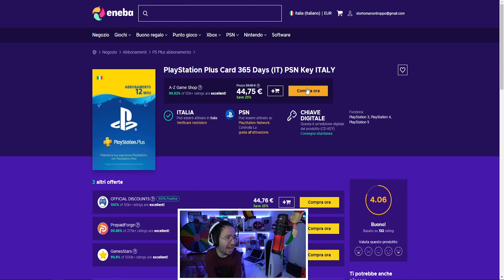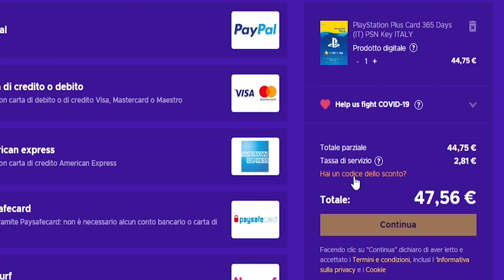LA WHISPER CHALLENGE PIU' EPICA DI SEMPRE!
Whisper Challenge con mia Mamma!! EPICA!
OTTIENI 1 EUR ENEBA BONUS! Registrati ora

00:00 Sponsor Eneba
01:25 video